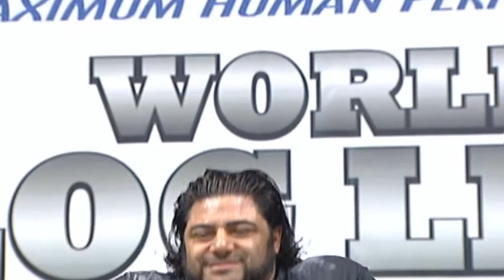Strongman World LogLift Championship 2011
On the 12th of February kts-broadcast.com filmed Strongman World LogLift Championship in Vilnius, Lithuania. The feed was uplinked live to EuroSport.